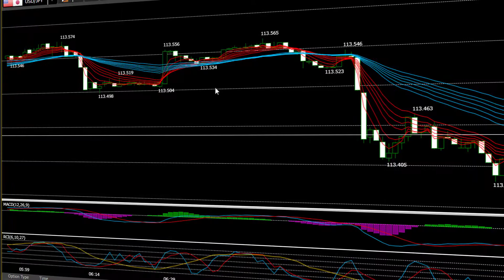LION Binary Options PRO (PC Version)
WE NO LONGER OFFER BINARY OPTIONS, TRY OUR FX TRADING!

HIROSE FINANCIAL - YOUR TRUSTED BROKER
Let's get to know more about us: